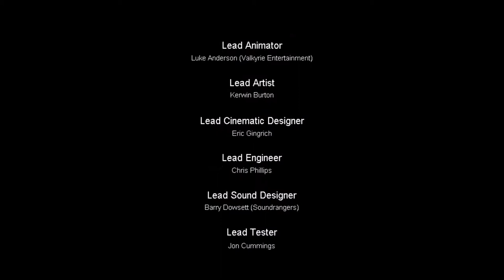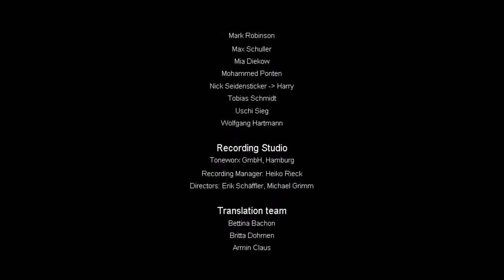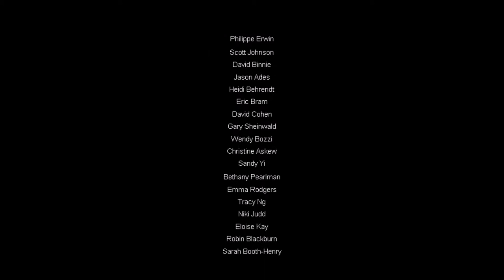Harry Potter und der Gefangene von Askaban ♦ LP ♦ #16 - Fazit und Belohnungen!! :D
Erscheinungsjahr: 2004
Action-Adventure von KnowWonder / EA / Nvidia